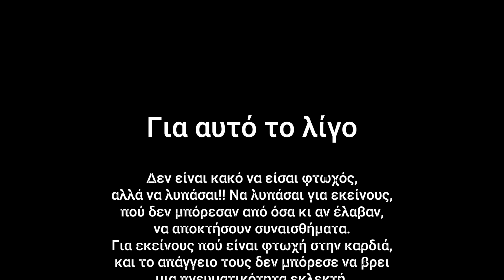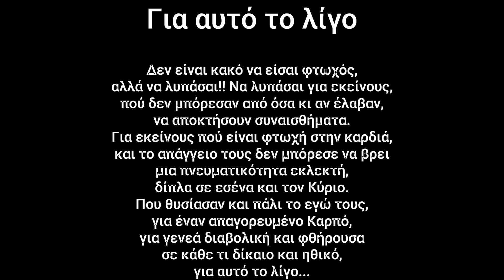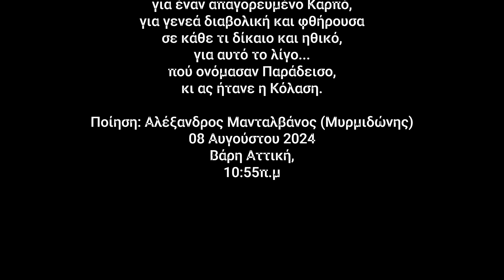Ποίημα: Για αυτό το λίγο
ΔΙΟΡΘΩΣΗ

*φτωχή: φτωχοί (στην καρδια)